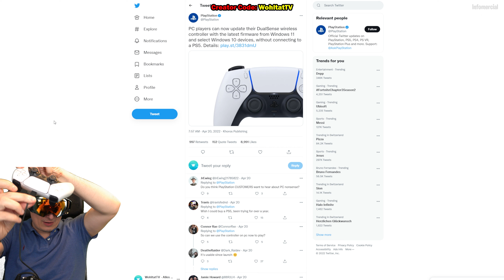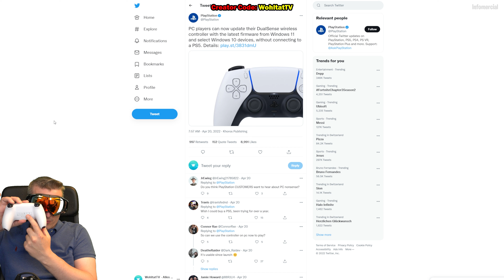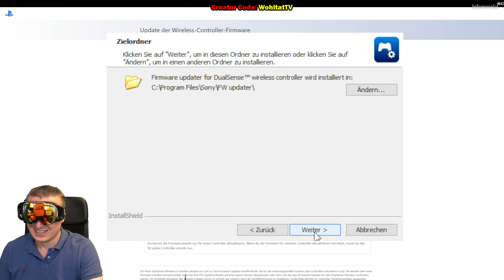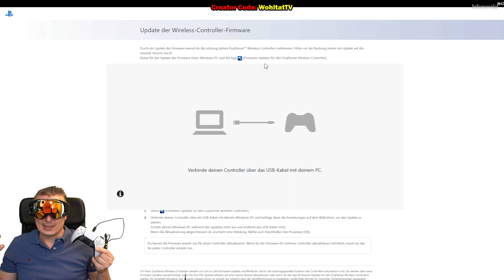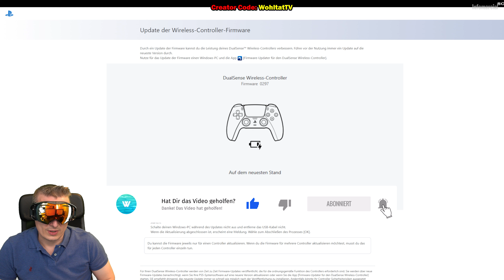PS5 Controller Update ohne PS5 auf PC! (Playstation 5 DualSense Controller Firmware aktualisieren)